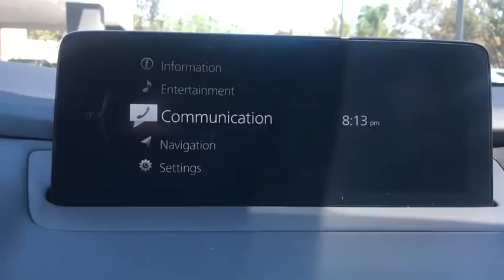2021 Mazda CX-9 Riverside, Temecula, Loma Linda, Orange County, Corona, CA M4427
Jet Black Mica New 2021 Mazda CX-9 available in Corona, California at Cardinal Way Mazda Corona. Servicing the Riverside, Temecula, Loma Linda, Orange County, CA area.

Want us to come to you? No problem! In case we missed a picture or a detail you would like to see of this 2021 CX-9, we are happy to send you A PERSONAL VIDEO walking around the vehicle focusing on the closest details that are important to you. We can send it directly to you via text or email. We look forward to hearing from you!brbrJet Black Mica 2021 Mazda CX-9 Touring FWD 6-Speed Automatic 2.5L 4-CylinderbrbrRecent Arrival! 22/28 City/Highway MPGbrbrbrWe develop outstanding relationships where everybody wins! New & Pre-Owned Certified Mazda cars in Corona, Yorba Linda, Riverside, Irvine, Eastvale, Norco, Ontario, Puente Hills. Price does not include dealer installed options, warranties, $80 doc fee or registration.
Axle Ratio: 4.411,Heated Front Bucket Seats,Leather-Trimmed Seats,2nd-Row Captain's Chairs,Radio: AM/FM Sound System,Touring Premium Package,Aha Internet Radio,Bose Premium Audio w/12 speakers,Wireless Phone Charger,Mazda Connected Services,E911 Automatic Emergency Notification,LED Foglights,Front Parking Sensor,Pandora Internet Radio,Radio Broadcast Data System Program Information,Rear Backup Sensor,Power Sliding Glass Moonroof w/Interior Sunshade,SiriusXM Satellite Radio,SMS Text Msg Audio Delivery & Reply,2nd Row Retractable Window Sunshade,Stitcher Internet Radio,Infotainment System Voice Command,4-Wheel Disc Brakes,6 Speakers,Air Conditioning,Electronic Stability Control,Front Bucket Seats,Front Center Armrest,Leather Shift Knob,Power Liftgate,Spoiler,Tachometer,3rd row seats: bench,ABS brakes,AM/FM radio,Alloy wheels,Automatic temperature control,Brake assist,Bumpers: body-color,Delay-off headlights,Driver door bin,Driver vanity mirror,Dual front impact airbags,Dual front side impact airbags,Four wheel independent suspension,Front anti-roll bar,Front dual zone A/C,Front reading lights,Fully automatic headlights,Garage door transmitter: HomeLink,Heated door mirrors,Heated front seats,Illuminated entry,Leather steering wheel,Low tire pressure warning,Occupant sensing airbag,Outside temperature display,Overhead airbag,Overhead console,Panic alarm,Passenger door bin,Passenger vanity mirror,Power door mirrors,Power driver seat,Power passenger seat,Power steering,Power windows,Radio data system,Rain sensing wipers,Rear air conditioning,Rear anti-roll bar,Rear reading lights,Rear seat center armrest,Rear window defroster,Rear window wiper,Remote keyless entry,Speed control,Speed-sensing steering,Split folding rear seat,Steering wheel mounted audio controls,Telescoping steering wheel,Tilt steering wheel,Traction control,Trip computer,Turn signal indicator mirrors,Variably intermittent wipers,Auto-dimming Rear-View mirror,Compass,Power 2-way driver lumbar support,Exterior Parking Camera Rear,Auto High-beam Headlights,Emergency communication system: MAZDA CONNECT,AppLink/Apple CarPlay and Android Auto